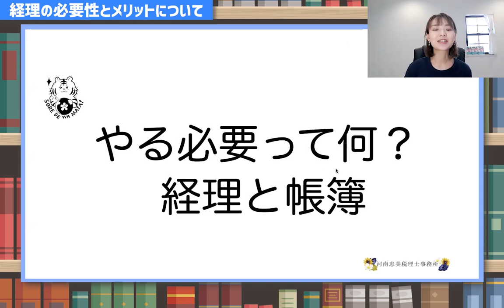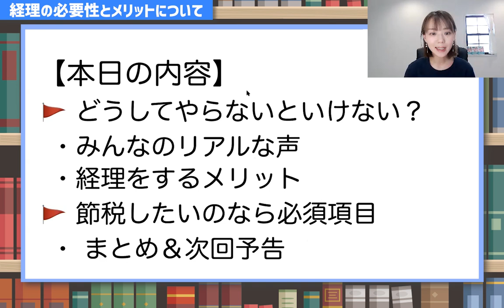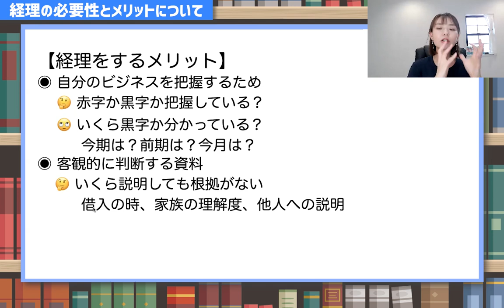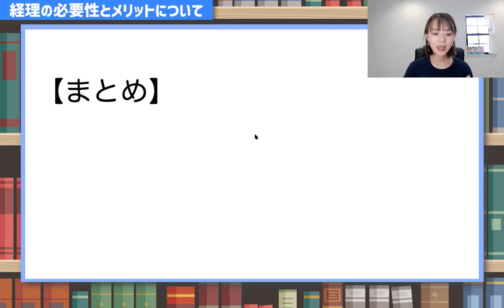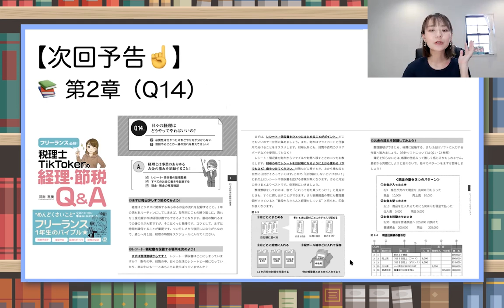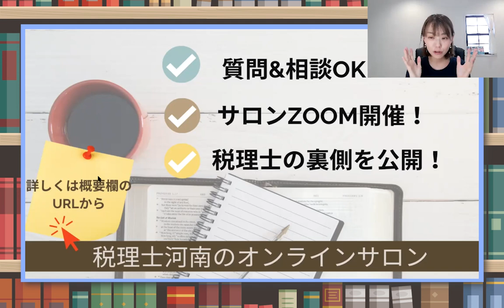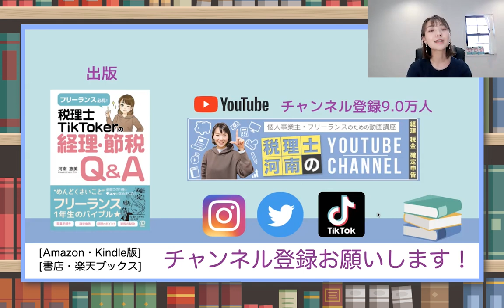【必見！】経理が面倒！…本当にやらなきゃいけないの？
税務署のため、確定申告のためにやるんでしょ、と思っていませんか？
実は、経理って自分サイドのメリットが多い❗️メリットを動画で紹介します。
（Facebookの非公開グループ完全会員制✨）
SNS・事務所HPなど